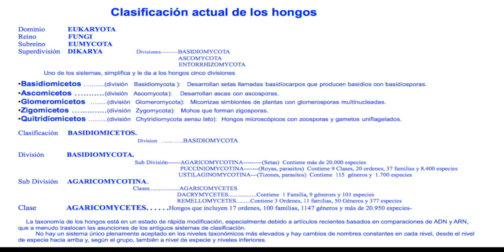RUSSULA Xerampelina-( Russula erythropoda)- 20yT- Crualga Vinosa Hongos Basidiomicetos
RUSSULA
Hongos pertenecientes al orden Russulales, el Género Russula incluye al rededor de 700 especies.
 Sombrero de entre 9 y 15 centímetros de diámetro, globoso al principio, posteriormente de forma convexa, y extendida al final de su desarrollo. El color del sombrero ( es muy variable dentro de una misma especie) es de colores variables, Pasando del blanco cremoso,ocres dorados,rojos, fin el gris verdoso y azulado,la cutícula relativamente fácil de separar del sombrero hasta un tercio del sombrero, bajo la cutícula presenta una coloración parecida a la del sombrero.
 El pie mide entre 6 y 10 centímetros de longitud y de 2 a 2,5 de diámetro. Es blanco y de forma cilíndrica, macizo y muy duro —exceptuando la zona de la base.
 Ocasionalmente presenta tintes lilas o rojizos, según su especie, su carne es compacta y blanca.
 Làminas generalmente libres y apretadas con bifurcaciones de color claro, del blanco, al amarillo dorado,frágiles y quebradizas, excepto en algunos casos, y no pueden doblarse hasta ponerse paralelas al sombrerillo sin romperse.
 La esporada  blanca,naranja, pasando por los colores crema o amarillentos.
Ausencia de  velo adherido al sombrero ni restos de la volva en el pie
.Este aspecto, unido a la apariencia de las láminas y el pie, ayuda a identificarlas fácilmente.
 El género Lactarius, perteneciente a la misma familia, tienen características similares, pero exudan látex al cortarlos.
 Al igual que en el género Lactarius, la carne presenta una consistencia característica que hace que se rompan de forma parecida a como lo haría una tiza
 Aunque es relativamente fácil identificar el género al que pertenecen estos hongos, es complicado diferenciar las distintas especies del género Russula entre ellas.
 Este cometido requiere a menudo de la observación de las características microscópicas, y a veces obedece a distinciones que pueden ser muy subjetivas, como la diferencia entre sabores  De hecho, la comunidad científica aún no ha resuelto completamente la relación filogenética exacta entre estos hongos, y en última instancia puede que sólo sea posible hacerlo recurriendo a los análisis de ADN.

 Por lo que se conoce, Dentro del género Russula no hay especies que puedan considerarse mortales, y todas las especies de sabor suave o dulce son comestibles.